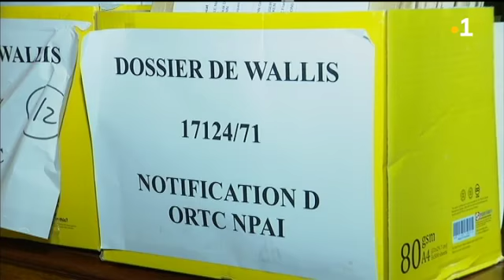Affaire de la défiscalisation : la fraude fiscale à Wallis et Futuna devant la justice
Justice : l'affaire de fraude à la défisc' à Wallis et Futuna. Le tribunal correctionnel de Nouméa prononce la nullité dans cette affaire emblématique. Désormais, les 57 mis en causes cessent d'être poursuivis